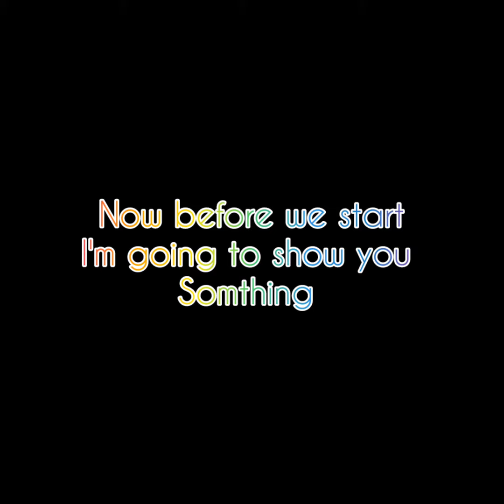The orignal quran part 1